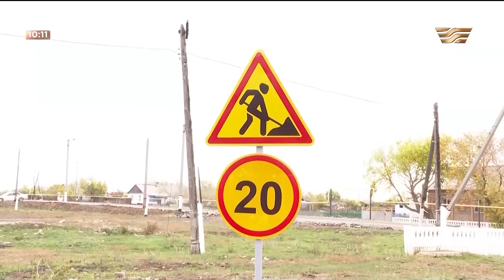«Ақша да жоқ, жол да жоқ»: Бірсуат ауылындағы жол мәселесі шешілер емес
Бағдарламада қоғамдағы өзекті мәселелер мен қордаланған проблемалардың шешімі талқыланады. Журналистік ізденіс пен оперативтілік және нақтылыққа құрылған жоба. Авторлары тың тақырыптар талқылап, әлеуметтік мәселелерді жан-жақты зерттейді, сан сауалдарға жауап іздейді.